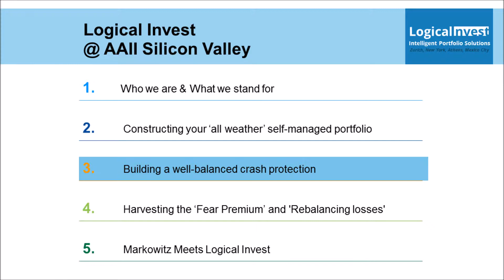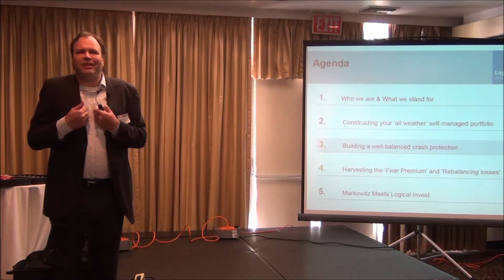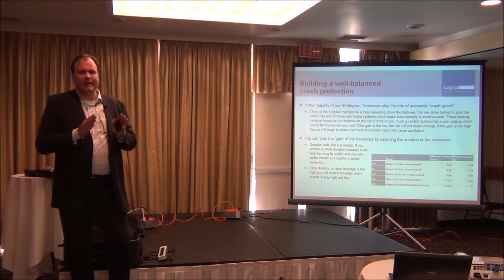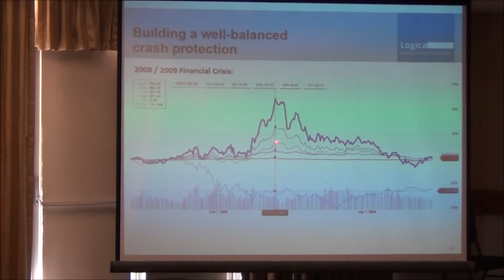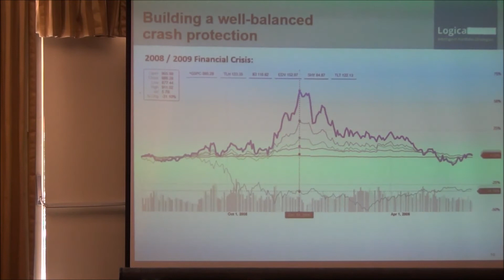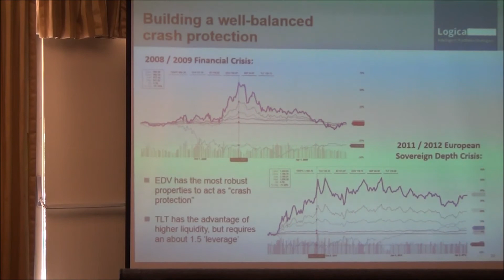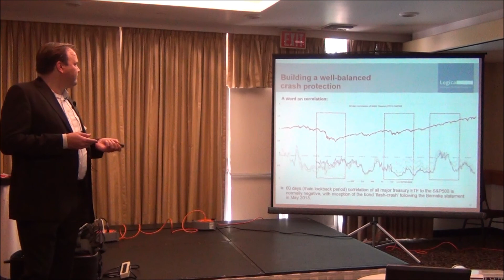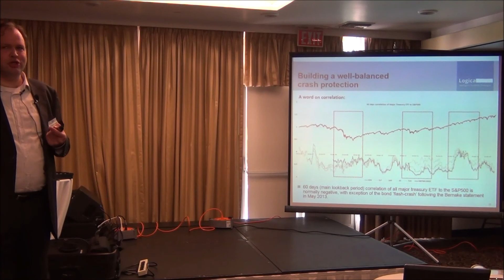AAII Silicon Valley: Part IV - Building a well balanced crash protection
QuantTrader Strategy and Portfolio Backtesting - Build your Portfolio in 3 easy steps

Our App Logical Invest develops custom investment strategies and indexes for retail and institutional investors using ETF, futures and options.

Follow this link for a free two month access to all Logical Invest Strategies

Key offerings are a comprehensive suite of portfolio solutions for the retail investor as well as custom strategies and indexes designed to specification for hedge funds, family offices and investment advisors. Four partners with offices in the USA, Switzerland, Greece, and Mexico.

We remove uncertainty about your portfolio decisions and deliver better returns with lower volatility. Our quantitative market strategies are delivered as a few simple ETF trades per year that you easily place in your own brokerage accounts.

Highlights of our portfolio include:

- Maximum Yield Rotation Strategy, Annual Return 55%, Maximum Drawdown 14%
- Global Market Rotation Enhanced, Annual Return 35%, Maximum Drawdown 28%
- Bond Rotation "Sleep Well", Annual Return 17%, Maximum Drawdown 10%
- Universal Investment Strategy SPY/TLT, Annual Return 14.2%, Maximum Drawdown 17%